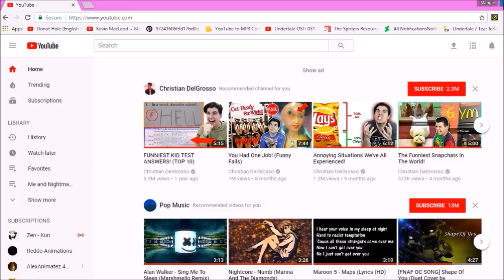MANBA Extra: Short 1: Singles Awareness Month